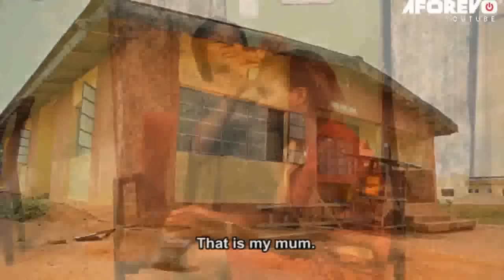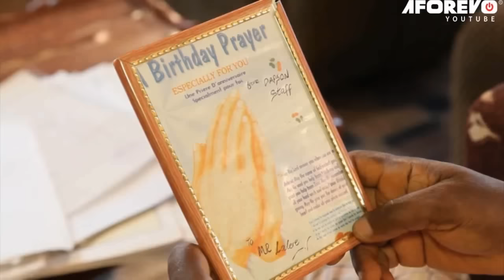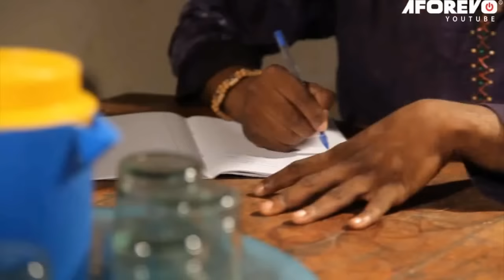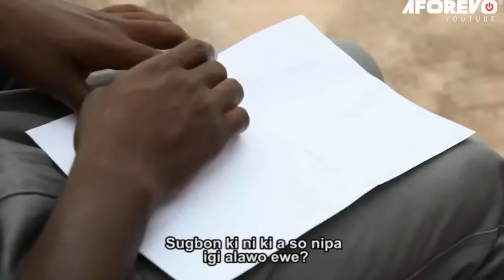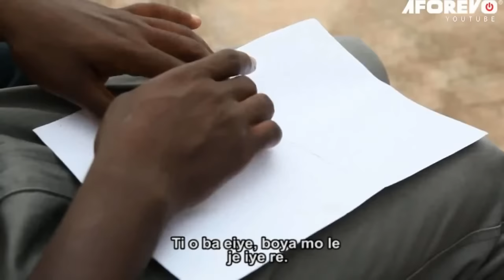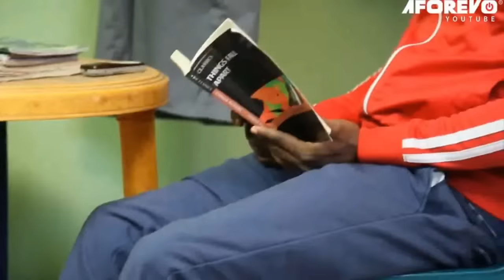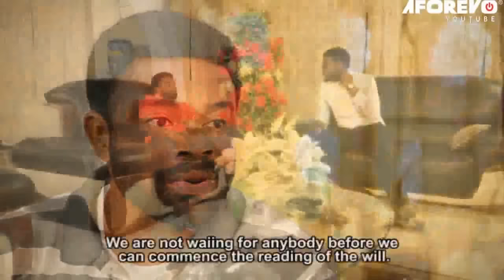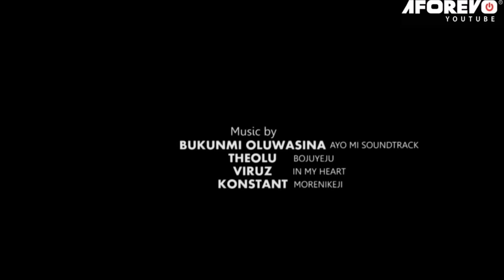ROUGH RELATIONSHIP - A Nigerian Yoruba Movie Starring Bukunmi Oluwasina | Gabriel Afolayan